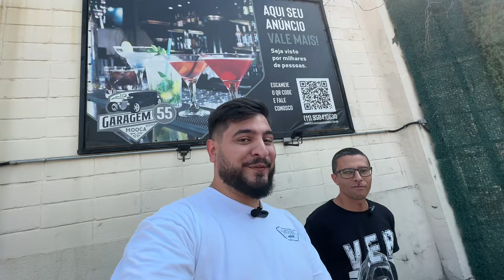COMPROU POR CAUSA DAS RODAS! BRASILIA 1977 VELHA ESCOLA BRASILEIRA VEB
Quer se manter por dentro do dia a dia do canal? Fazer perguntas e tirar dúvidas? segue a gente no insta!

Veja todas nossas redes!

Curtiu o vídeo e chegou até aqui? não se esquece de deixar o like e se inscreve, comenta o que mais curtiu e novas sugestões de conteúdo, sempre leio os comentarios e tento melhorar cada vez mais pra vocês!